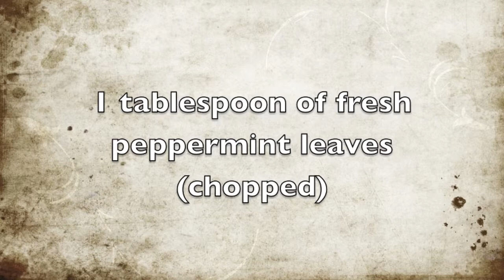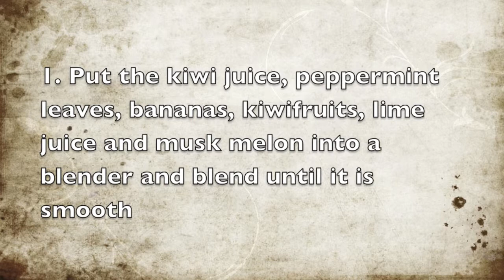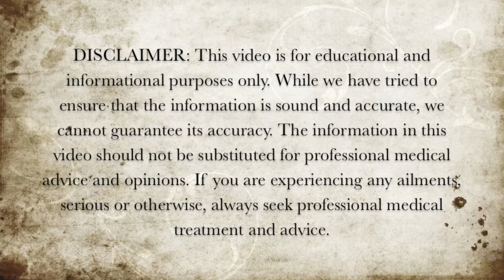Healthy Smoothie Recipes - Kiwi, Banana and Peppermint Smoothie Recipe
Here is a healthy kiwi, banana and peppermint smoothie recipe.